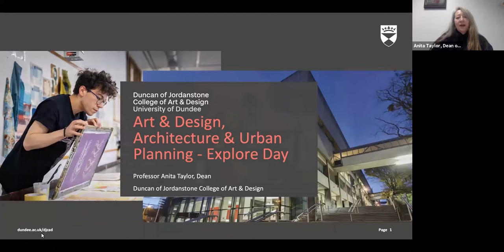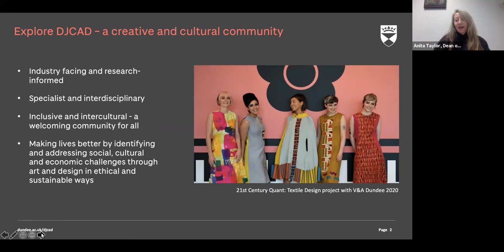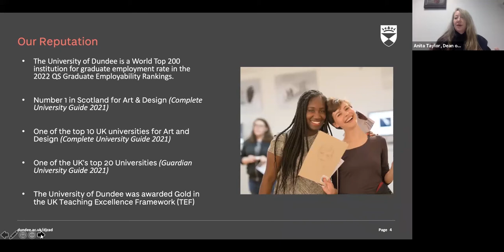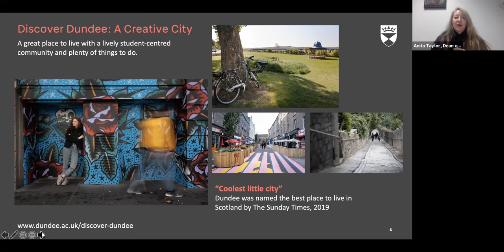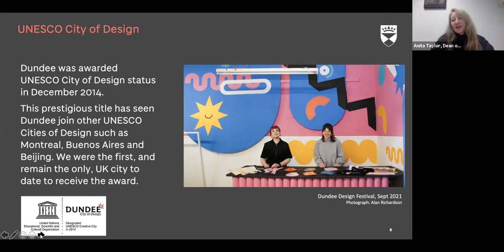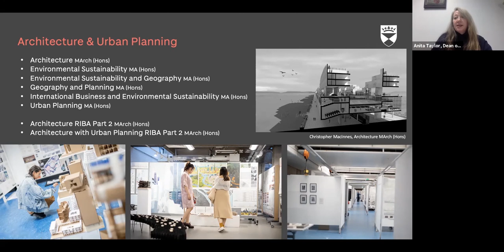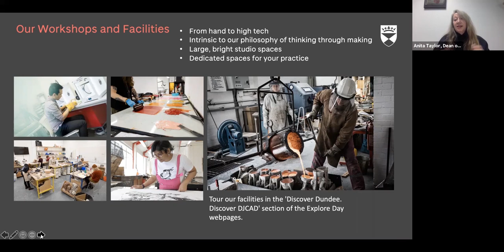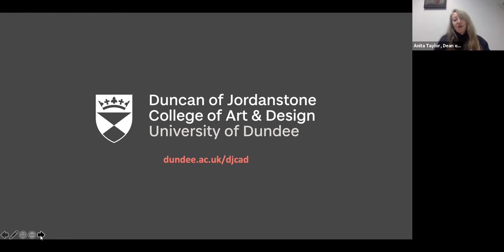Art, Design & Architecture Explore Day 2021 | Dean's Welcome | University of Dundee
A welcome to our online Art, Design & Architecture Explore Day from Professor Anita Taylor, Dean of Duncan of Jordanstone College of Art & Design.